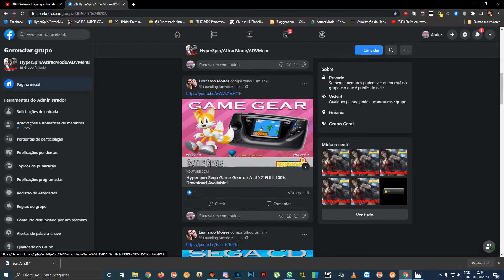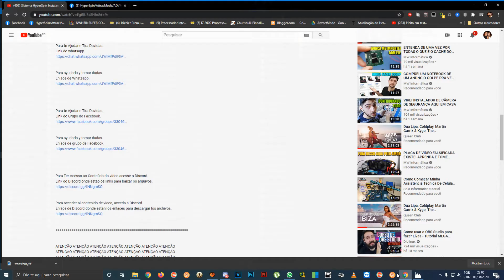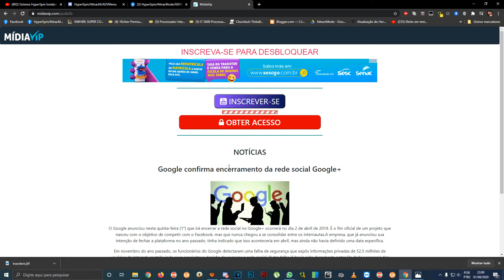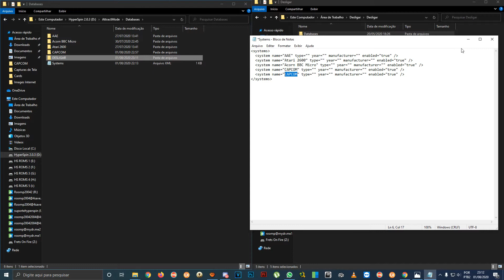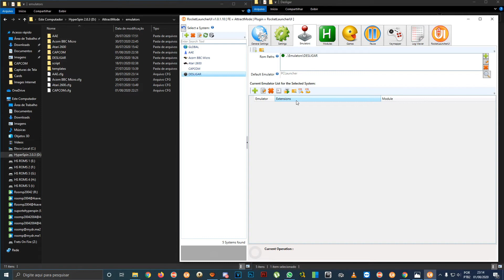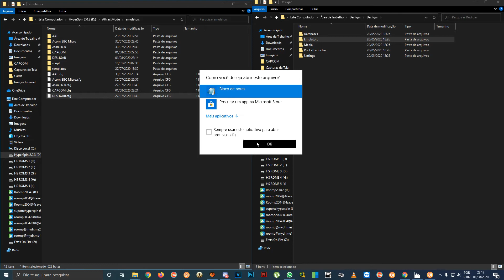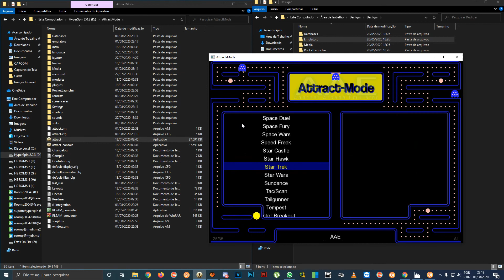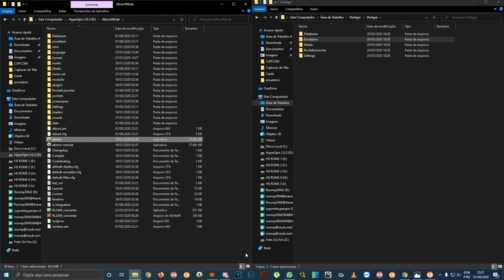Sistema AttractMode Instalando e Configurando o Sistema Desligar.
¦¦¦¦¦¦¦¦¦ LEIA A DESCRIÇÃO DO VÍDEO ¦¦¦¦¦¦¦¦¦

? Já Deixa Aquele Like Para Fortalecer a Amizade.
? Já Deixa Aquele Comentários Top.

ATENÇÃO ATENÇÃO ATENÇÃO ATENÇÃO ATENÇÃO ATENÇÃO ATENÇÃO

[Português]

Para te Ajudar e Tira Duvidas.
Link do Telegram.

Para ayudarlo y tomar dudas.
Link do Telegram.

Link do Grupo do Facebook.

Para Ter Acesso ao Conteúdo do vídeo acesse o Discord.
Link do Discord onde estão os links para baixar os arquivos.

[Espanhol]

Enlace de Whatsapp.

Enlace de grupo de Facebook

Para acceder al contenido de video, acceda a Discord.
Enlace de Discord donde están los enlaces para descargar los archivos.

? Outros Videos.
? Otros videos.

O HD Que Esta o HyperSpin Esta Sem Espaço e Agora o Que Fazer Para Instalar Novos PACKS.

Como instalar e configura Os Packs antigos que achamos do  Antigo sistema HyperLaunch, No novo sistema RocketLauncher, Como Tandy TRS-80 Color Computer 1.

? Canal Parceiro e Disponibilizando conteúdo HyperSpin.
? Canal asociado y suministro de contenido HyperSpin.

- PC de Mesa:
- Placa Mãe: Gigabyte Q77M-D2H
- Processador: Intel(R) Core(TM) I3-2120 CPU @ 3.30GHz - 3.30GHz
- Memória: 8GB- DDR3- 1066
- Sistema Operacional: Windows 10 Pro x64 Versão IOS 1909 Copilação: 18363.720
- Placa de Vídeo: Radeon HD6570 4GB DDR3
- Directx: 11
- Hard Disk 1: SSD 500GB C,D Windons e HyperSpin
- Hard Disk 2: HD 1000GB E ROMS
- Hard Disk 3: HD 1000GB F ROMS
- Hard Disk 4: HD 1000GB G ROMS
- Case:
- Hard Disk 5: HD 1000GB ROMS
- Hard Disk 6: HD 1000GB ROMS
- Hard Disk 7: HD 1000GB ROMS
- Hard Disk 8: HD 1000GB ROMS